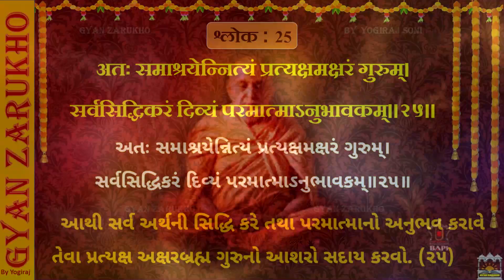સત્સંગ દીક્ષા શ્લોક 21 to 25 l BAPS NITYA SHRAVAN l संस्कृत श्लोक - ગુજરાતી અર્થ.Satsang Diksha l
Direction - Yogiraj Soni
Voice over -Yogiraj Soni
Chorus-Hetvi, Prayag, Mahir, Dhruvi, Akshar.
Lyrics - From Satsang Diksha Granth
Graphics & designs - Manan Dobaria, Yogiraj Art Academy
Video Editor -  Yogiraj Soni
Produced by - Yogiraj Art Studio
Music Label - Yogiraj Art Studio

નિત્ય શ્રવણ - રોજના 5 શ્લોકનું શ્રવણ... માત્ર 4 મિનિટમાં જ.

અહીં સત્સંગ દીક્ષા ગ્રંથના સંસ્કૃત શ્લોક તથા ગુજરાતી અર્થ બંને માધ્યમમાં સુંદર રીતે રજુ કરવામાં આવેલ છે.
                                                                        ॥ સત્સંગદીક્ષા ॥
 INTRODUCTION
Written by Pragat Brahmaswarup Mahant Swami Maharaj, Satsang Diksha is a small granth comprised of the āgnās that all satsangis should follow and principles of upāsanā that all satsangis should understand.
Planned and written by himself, Mahant Swami Maharaj wrote this granth in 64 days, from January 30, 2020 (Vasant Panchami) to April 2, 2020 (Shri Hari Jayanti). He devoted 1.5 to 2 hrs per day to handwrite this granth.
In merely 315 concise verses, Mahant Swami Maharaj has captured the essence of the Vachanamrut and the Swamini Vato in a clear language that aspirants of all ages can understand.
Presented here are original Gujarati verses written by Mahant Swami Maharaj, the Sanskrit translation by Mahamahopadhyay Bhadreshdas Swami, the transliterations, and the English, Hindi, Marathi, and Punjabi translations.

‘સત્સંગદીક્ષા’ ગ્રંથ ભગવાન સ્વામિનારાયણના છઠ્ઠા આધ્યાત્મિક અનુગામી પ્રગટ બ્રહ્મસ્વરૂપ શ્રી મહંતસ્વામી મહારાજે ગુજરાતી ભાષામાં સ્વહસ્તે લખેલું શાસ્ત્ર છે. આ ગ્રંથ પરબ્રહ્મ સ્વામિનારાયણ ભગવાન દ્વારા પ્રબોધિત આજ્ઞા અને ઉપાસનાના સિદ્ધાંતોને પ્રસ્તુત કરે છે. આ ગ્રંથને મહામહોપાધ્યાય ભદ્રેશદાસ સ્વામીએ સંસ્કૃતમાં શ્લોકબદ્ધ કર્યો છે. આ સત્સંગદીક્ષા ગ્રંથ ‘અક્ષરપુરુષોત્તમ સંહિતા’ નામના ગ્રંથના એક ભાગરૂપે સમાયેલો છે. ‘અક્ષરપુરુષોત્તમ સંહિતા’ સ્વામિનારાયણ ભગવાને ઉપદેશેલા સિદ્ધાંતો અને ભક્તિના વિવિધ આયામોને વિશદતાથી શાસ્ત્રીય શૈલીએ નિરૂપતું શાસ્ત્ર છે.

આપણા સંપ્રદાયમાં સ્વામિનારાયણ ભગવાનના સમયથી આરંભી સમયે સમયે આજ્ઞા અને ઉપાસનાના સિદ્ધાંતોને પુષ્ટિ આપતાં વિવિધ શાસ્ત્રો રચાતાં આવ્યાં છે. તેમાં તત્ત્વજ્ઞાન, આંતરિક સાધના, ભક્તિની રીત, આચારપદ્ધતિ વગેરે બાબતોના નિરૂપણ દ્વારા સત્સંગની જીવનશૈલીનું પ્રતિપાદન થયું છે. સંપ્રદાયનાં અનેક શાસ્ત્રોમાં નિરૂપાયેલા આ સિદ્ધાંતોનો સાર સરળ શબ્દોમાં અને સંક્ષેપમાં સંકલિત થાય અને એક ગ્રંથના રૂપમાં આકાર પામે તેવી પ્રગટ બ્રહ્મસ્વરૂપ મહંતસ્વામી મહારાજની ઘણા સમયથી ઇચ્છા હતી. આ માટે તેઓએ વરિષ્ઠ સંતો સાથે પણ વિમર્શ કર્યો અને સૌની વિનંતીથી એ ગ્રંથનું લેખન સ્વયં સ્વહસ્તે કરવાની સેવા પણ તેઓએ સ્વીકારી.
વિક્રમ સંવત્ ૨૦૭૬ અષાઢ સુદ પૂર્ણિમા, ગુરુપૂર્ણિમા, તા. ૫ જુલાઈ ૨૦૨૦ના પવિત્ર દિવસે પ. પૂ. મહંતસ્વામી મહારાજે આ ગ્રંથનું પ્રથમ પૂજન કરી તેને ઉદ્‌ઘાટિત કર્યો. આ જ દિવસે તેઓએ સર્વે સંતો તેમજ હરિભક્તોને આજ્ઞા પણ કરી કે આ ગ્રંથમાંથી દરરોજ પાંચ શ્લોકોનું અવશ્ય વાંચન કરવું.

ખરેખર, શ્રીહરિ અને અક્ષરબ્રહ્મસ્વરૂપ ગુણાતીત ગુરુવર્યોના હૃદયગત અભિપ્રાયરૂપ ‘સત્સંગ’ને નિત્ય જીવનમાં જીવવાના દૃઢ સંકલ્પરૂપ ‘દીક્ષા’નું નિત્ય સ્મરણ કરાવતો આ ગ્રંથ રચીને પ્રગટ બ્રહ્મસ્વરૂપ ગુરુહરિ મહંતસ્વામી મહારાજે સમગ્ર સત્સંગ સમુદાય પર મહાન ઉપકાર કર્યો છે. તેમના આ ઉપકારના આપણે હંમેશા ઋણી રહીશું. આ ગ્રંથને સંસ્કૃતમાં શ્લોકબદ્ધ કરનાર મહામહોપાધ્યાય ભદ્રેશદાસ સ્વામીનો પણ આભાર.
વૈદિક સનાના ધર્મના અર્કરૂપ આ ‘સત્સંગદીક્ષા’ શાસ્ત્રના નિત્ય વાંચન, મનન, નિદિધ્યાસન દ્વારા સાચા અર્થમાં સ્વામિનારાયણીય સત્સંગની દીક્ષા પ્રાપ્ત કરીએ એ જ અભ્યર્થના.